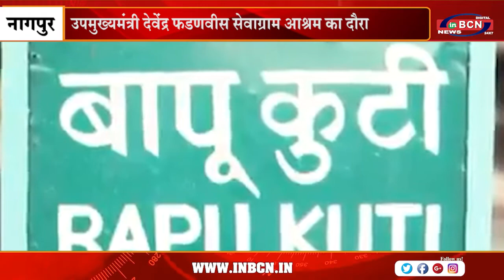उपमुख्यमंत्री देवेंद्र फडणवीस सेवाग्राम आश्रम का दौरा | INBCN NEWS